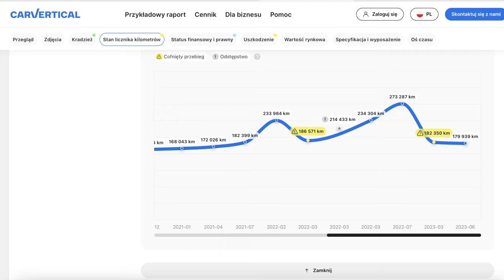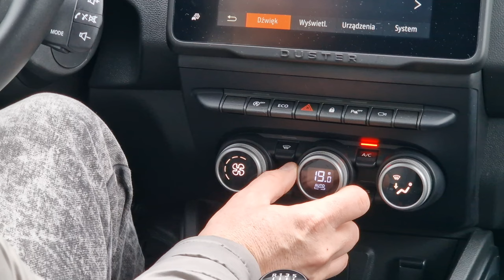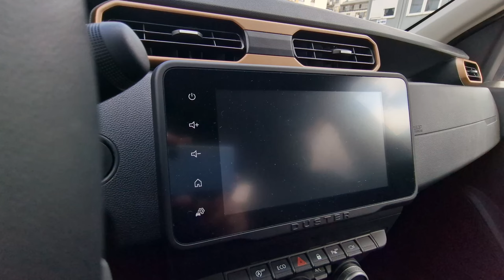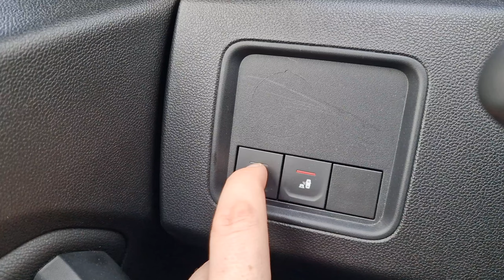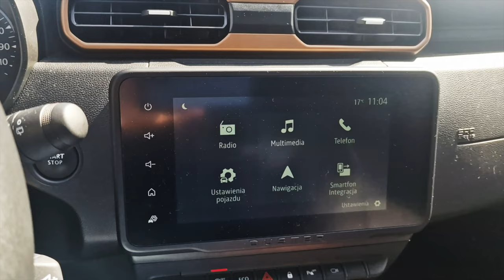Dacia Duster LPG 2024 TEST pl | Ostatni taniec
Bohater odcinka: Dacia Duster 1.0 ECO-G 100 KM MT

To już jest koniec! Druga generacja Dacii Duster przechodzi do przeszłości. Jednak zanim w salonach pojawi się jej następca, chciałem się z nią pożegnać i pokazać Wam wersję, która na pokładzie ma... 100 litrów paliwa i zasięg około 1300 kilometrów.

Zobacz poprzednie odcinki:
Spis treści:
0:00 - 1:17 Wstęp
1:18 - 1:57 carVertical
1:58 - 4:57 Dane techniczne
4:58 - 6:21 Bagażnik, kanapa
6:22 - 9:10 Wnętrze, obsługa, multimedia
9:11 - 11:57 Wady
11:58 - 15:24 Jazda, wyciszenie, spalanie
15:25 - 15:48 Kilka uwag
15:49 - 16:19 Cennik
16:20 - 19:43 Podsumowanie